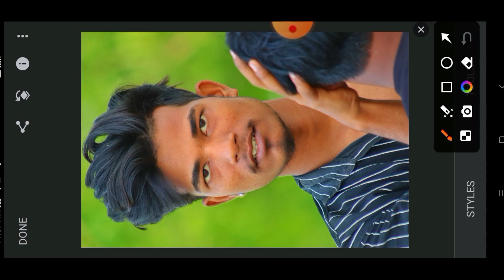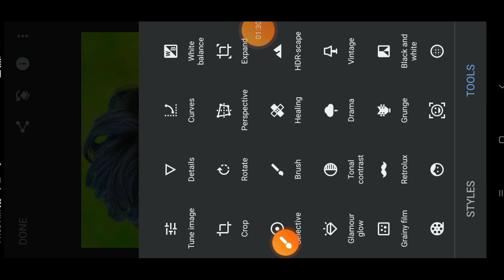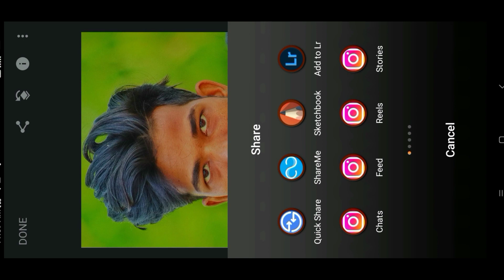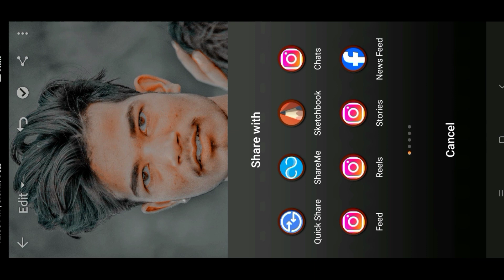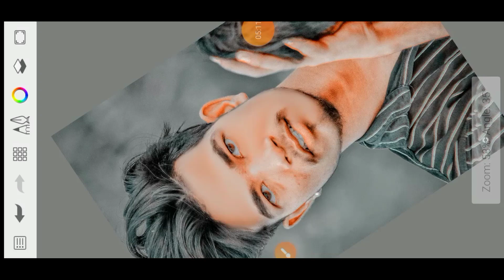Photo Editing Export बने For Beginners ✨| Lightroom Photo Editing Tutorial for Beginn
Description